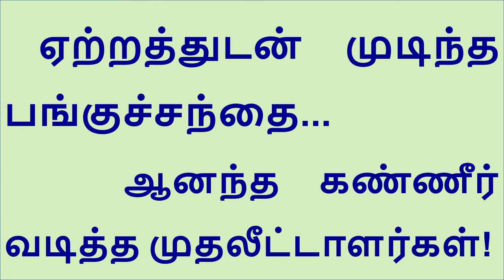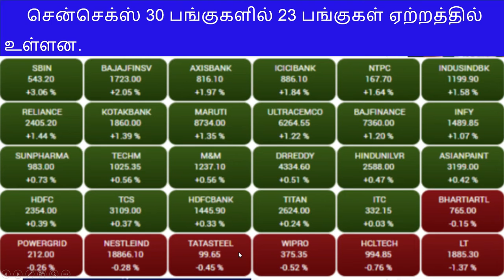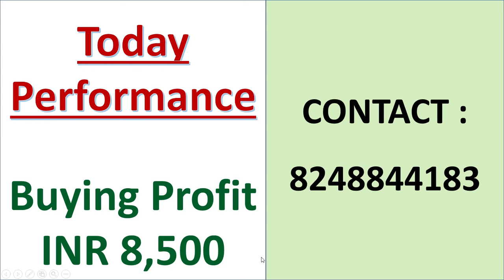இன்றைய பங்குச் சந்தை ஓர் பார்வை 17/10/2022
Super Star Strategy for All...
To know the Better Entry and Exit
Increase your Profit with our Training
Learn the Bank Nifty option Intraday Strategy.
Training Language தமிழ் & English
1. Jack pot call strategy
2. Minimum 30 points profit Strategy
3. Scalping strategy
Join the Above Telegram group for FREE TRAIL